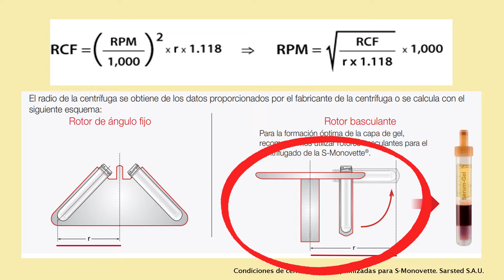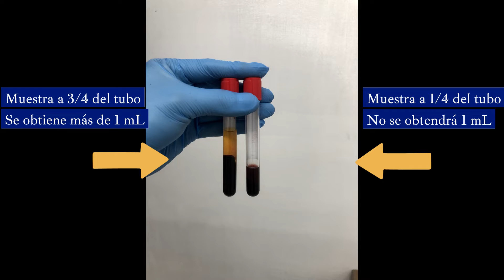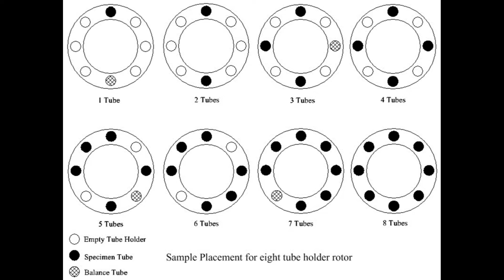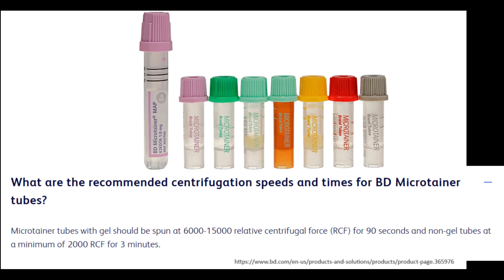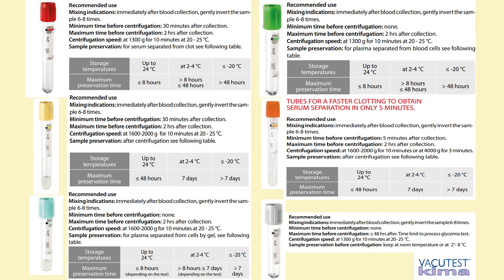¿Cómo CENTRIFUGAR las muestras de Laboratorio Clínico?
La centrifugación es el paso con el que culmina la fase preanalítica del laboratorio clínico y es la etapa en la cual se obtiene suero o plasma a partir de la muestra tomada al paciente. El suero no contiene los factores de la coagulación y el plasma sí, siendo esa la principal diferencia entre los dos tipos de muestra.
Para obtención de suero se utilizan tubos tapón rojo, dorado o anaranjado y para la obtención de plasma son utilizados los tubos tapón azul, verde, gris o blanco. La elección del tipo de tubo va a depender tanto de la aplicación a la que será sometida la muestra, como a los recursos y situaciones específicas de cada laboratorio.
Tradicionalmente se ha optado por las revoluciones por minuto como unidad de velocidad de centrifugación, sin embargo, lo estandarizado es hablar en g, para que el tamaño del rotor de la centrífuga no afecte en la adecuada obtención de suero o plasma y en este video se demuestra como convertir dichas unidades.
Cada casa comercial tiene sus propias recomendaciones sobre tiempo de espera previo a la centrifugación, velocidad y tiempo y al final del video se les muestra dichas recomendaciones de al menos 3 fabricantes.